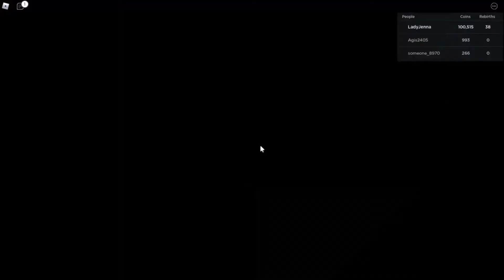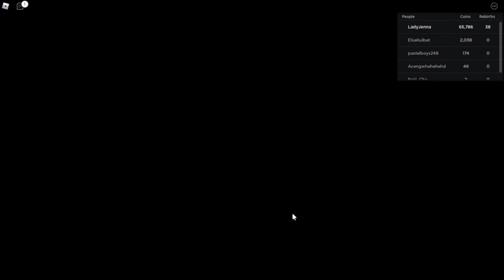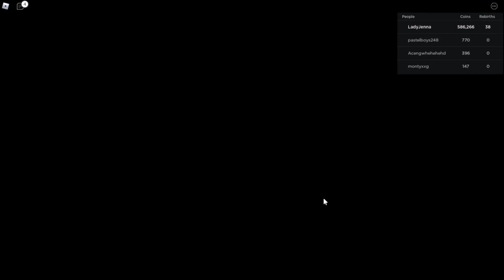Laundry Simulator Game // Trying Out Every Washing Machine // Jenna Plays Games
This video is of me playing Laundry Simulator game on rblx. I spend the time playing from the beginning of the game and playing  and trying out each small size washing machine  that is available in the game. Which wound up being over 20 machines in all.